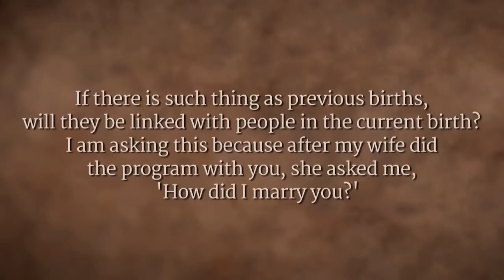Не оглядывайтесь на прошлое – Садхгуру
Садхгуру отвечает на вопрос об отношениях и прошлых жизнях: «Постарайтесь ценить человека, который сейчас перед вами, за то, какой он или она сейчас, а не за то, какими они были когда-то».

Садхгуру (Садгуру Джагги Васудев) — это йогин, мистик и основатель фонда «Иша», некоммерческой благотворительной организации, насчитывающей более 7 миллионов волонтеров в 250 центрах по всему миру. Садхгуру преподносит йогу как науку о внутреннем устройстве человека. Созданный им курс «Иннер инжиниринг» или иша-йога, произвел качественный сдвиг в отношении людей к вопросам своего благополучия. Благодаря научному подходу «Иннер инжиниринг» получил международное признание и одобрение от ведущих корпораций, университетов и глобальных форумов, таких как «Гугл», «Дженерал Электрик», Всемирный банк и других. На сегодняшний день курс «Иннер инжиниринг» вошел в жизни более чем 100 миллионов человек.